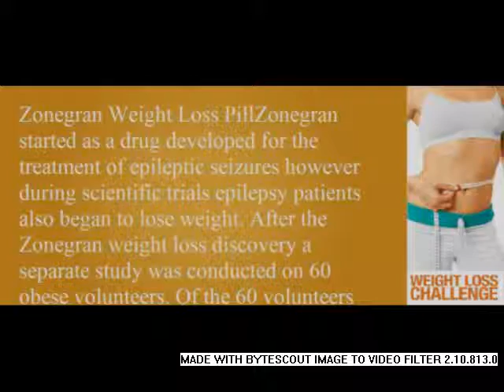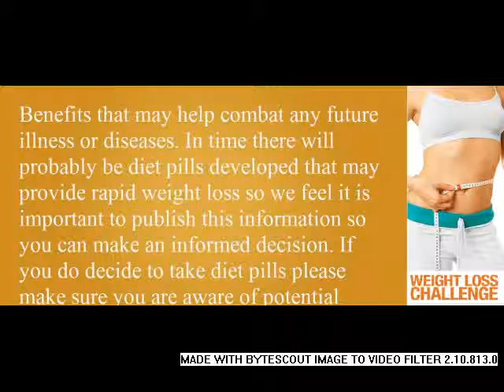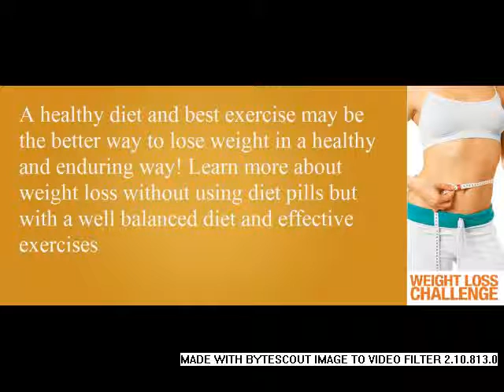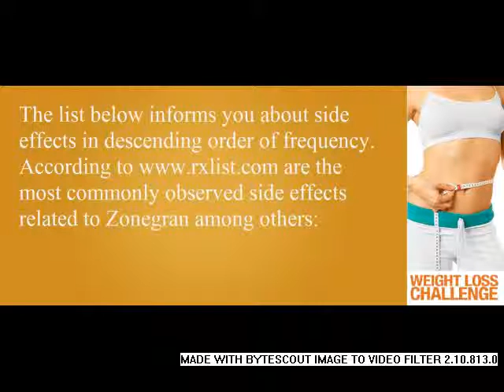Zonegran Weight Loss Pill